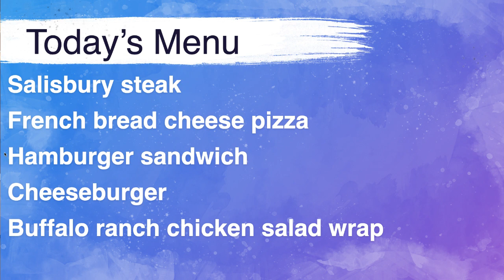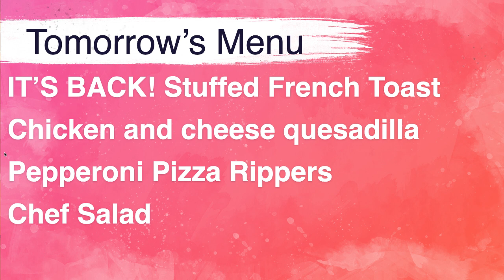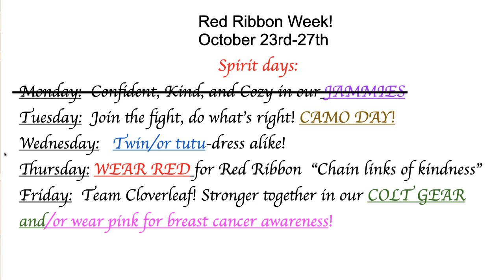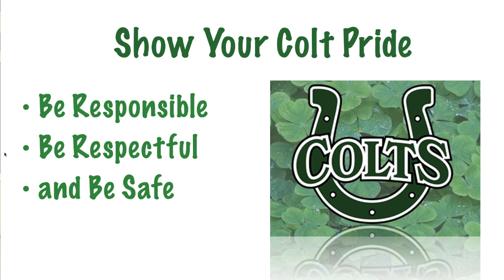Colt Tv October 24th